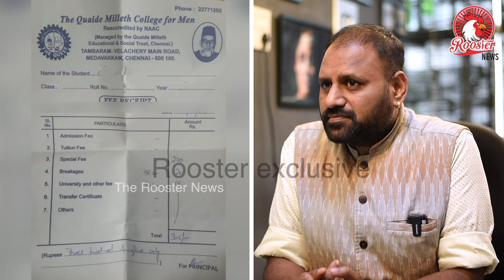Rooster Exclusive : College Fee Scam Exposed | Quaid-E-Millath Government College